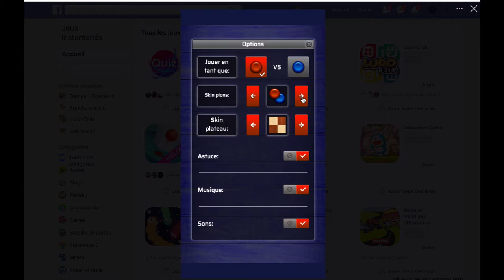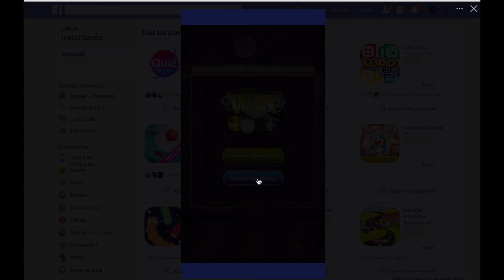Dames - Checkers ( Jeux Hors ligne ) draughts - Damas - Dama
Téléchargez sur Google Play :
Le jeu de dames (appelées aussi draughts ou damas dans d'autres langues) est un jeu ancien et bien connu toujours populaire de nos jours grâce à ses règles simples et son gameplay addictif, qui fait appel à des stratégies sophistiquées et présente de nombreuses variantes.
jeux Championnat du monde de dames
Dames-Checkers est un jeu de société stimulant capable d’entraîner votre logique et vos compétences stratégiques. Défiez vos compétences stratégiques avec ce jeu relaxant.

Le jeu de dames est un jeu de société classique, mais à l’aide de cette application tu peux découvrir de nouvelles fonctions qui garantiront que tu seras investi encore plus dans ce jeu.

Le jeu mode hors-ligne où vous pourrez faire votre choix parmi une multitude de modes de jeu, par exemple les variantes russe, anglaise/américaine, internationale ou brésilienne. Et nous vous réservons également une surprise. Vous pouvez également désactiver l'option de saut forcé via les Paramètres.

Dames Caractéristiques:

* 3 niveaux de difficulté
* Mode 2 joueurs
* Assistant de jeu (Helper)
* Super graphisme
* Effets sonores

Vous pouvez jouer sous différentes règles:

Il n’existe pas une seule règle dans le jeu de dames. Chacun a ses propres habitudes et aime retourner aux règles selon lesquelles il jouait durant l’enfance. C’est précisément pourquoi, il est souhaitable que tu choisis toi-même tes propres règles préférées.

Dames Anglaises
Dames Brésiliennes
Dames Thaïlandaises appelées Makhos
Dames Internationales
Dames Italiennes
Jeu de dames espagnol (portugais)
Brouillons russes
Dama marocaine
Dames Turques
Dames tchèques
checkers apk
checkers en ligne
jeu de dames en bois
jeu de dames algerien
dama maroc
dama onlin
dama jeux
dama telecharger
dama android
jeu de dames gratuit
jeu de dames regles
jeu de dames 2 joueurs
jeux de dames classique
jeu de dames contre lordinateur
checkers rules

Langue :

English
Anglais
Allemand
Portugais
Slovaque
Russe

jeux hors Connexion.
Amuse-toi bien!!